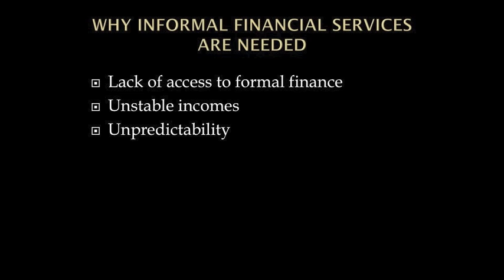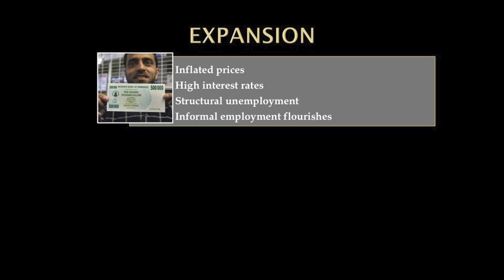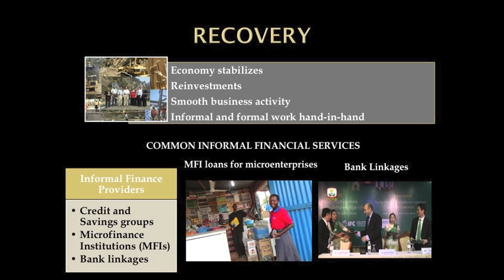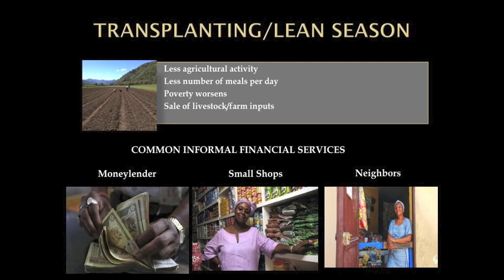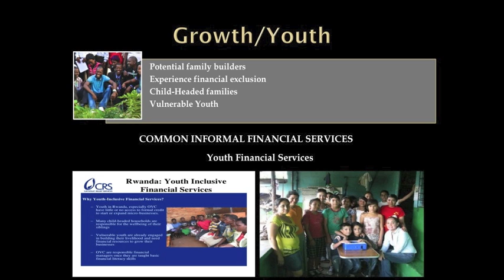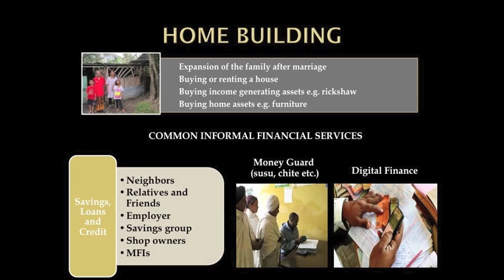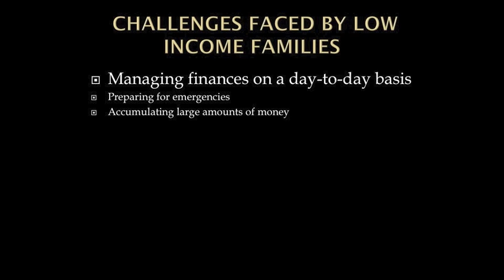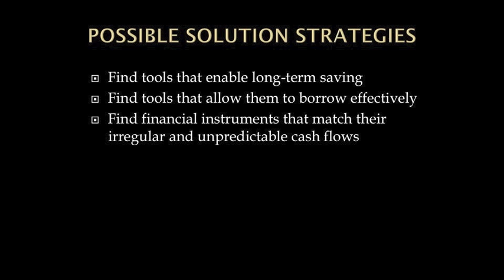SABELO RICHTER PRESENTATION 2015: CYCLES OF INFORMAL FINANCIAL SERVICES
This is a video summary of my study of the use informal financial services in Low income communities. Title "Economic, Seasonal and Household life cycles of informal financial services in countries of Asia, Africa and Latin America", by Sabelo Zwane. The study is adapted from the "The Portfolios of the Poor" by Daryl Collins, Jonathan Morduch, Stuart Rutherford and Orlanda Ruthven about "how the world's poor live on less than $2 a day". Resources and sites from which the videos were obtained have been acknowledged accordingly at the end of the video.